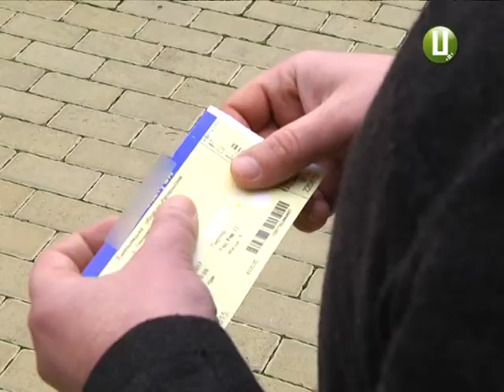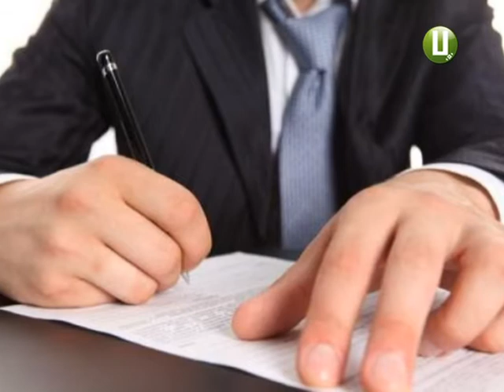Купити без права повернення, або Як не помилитися на закупах в Інтернеті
Купувати через Інтернет зручно. Щоразу кількість тих, хто віддає перевагу зАкупам он-лайн, зростає. І радять: перед тим, як ставити «галочку», зважити всі «за» і «проти».